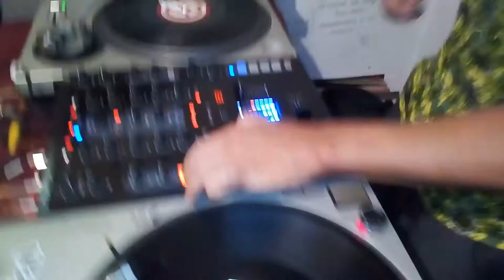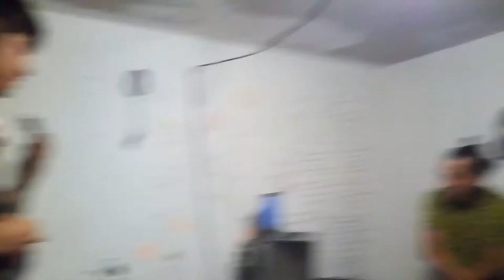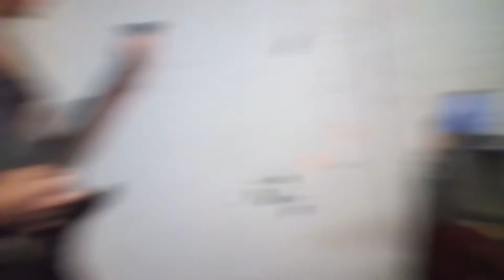Equinoccio ensayando.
Estoy colaborando con las grabaciones de sus ensayos y conciertos.